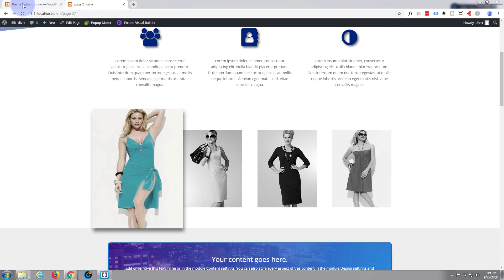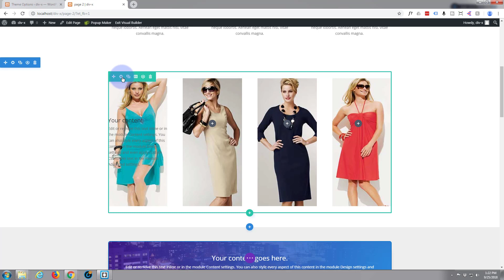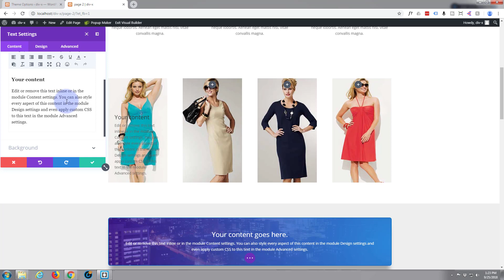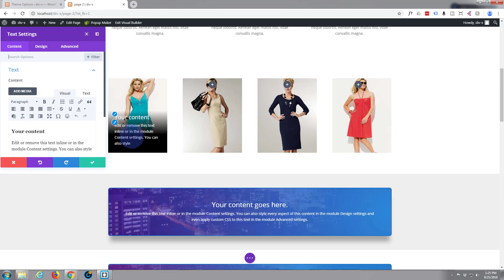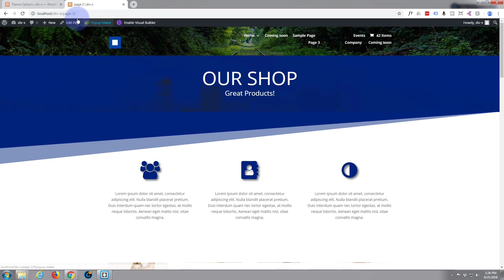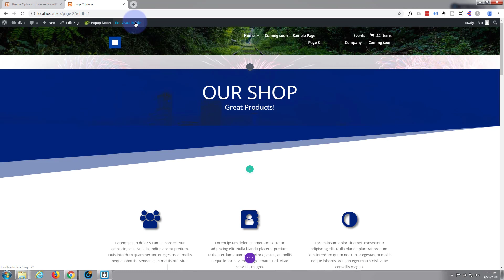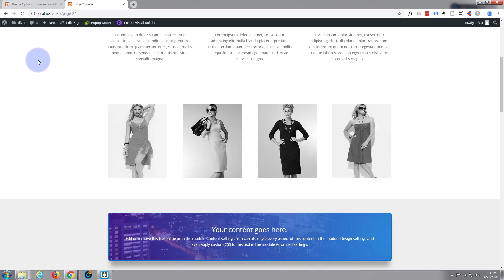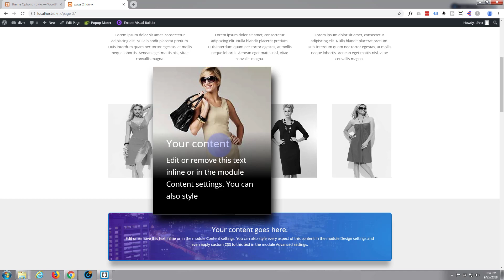Divi 3 Image With Gradient And Text Overlay On Hover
Divi 3 - Image With Gradient And Text Overlay On Hover. The Divi theme from elegant themes is absolutely awesome. Whenever I have a WordPress build, it's my go-to theme every time. I have built many, many sites with the Divi theme and it just keeps on getting better. Elegant themes keeps adding features, and tools to increase your productivity, as well as ease of use and site load speed. So if you are building a WordPress site I recommend you give it a try. I am pretty sure you will not be disappointed!